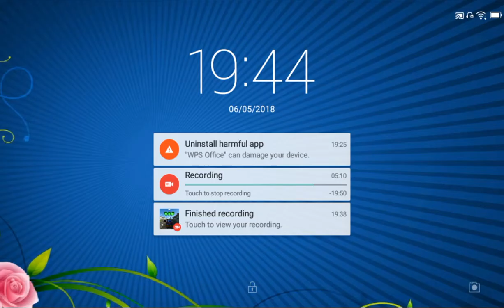RR3–NASCAR–QUANTICFIRE TALENT TOUR–16.3.Elite: Suzuka(Nascar)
REAL RACING 3 – NASCAR – QUANTICFIRE TALENT TOUR
Circuit: Suzuka East Circuit
Car: Toyota Camry (Sunoco)
Steering Assist: Low
Traction Control: Off
Brake Assist: Off
Steering: Tilt A
Steering: Sensitivity 7 or 3

My Playlist Blog:

Screen Recorders:
Screen Recorder